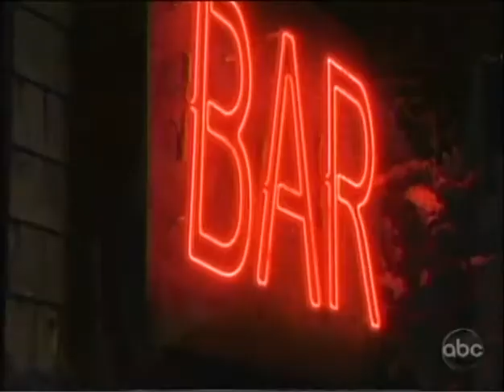The OLTL Plot Thickens.divx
Kyle and Oliver
Confirmed days: Wednesday, January 27  Oliver only?
WARNING:  SPOILERS at bottom of more info column

Jessica gets nabbed.  Mcbain gets arrested.  Brodys on the lamb.  Charlies shooting Mitch. If things get any more involved I may have to start posting most of each episode, minus the Todd, Tea, Blare story.  And, the spoilers tell me things get outlandishly complicated just in time for February Sweeps.

We Love Soaps has a half hour interview with Scott Evans done just before New Year,s Eve show.

In other Nicholas Rodriguez news, you can see him in a new Web Series called Then We Got Help

Nicholas Rodriguez will soon be leaving the role of Nick Chavez.  While no final airdate has been announced, it is said that Nick will begin therapy with Marty Saybrooke (Susan Haskell) before leaving town. I personally would like to see him stay around. And I would like more reoccurring gay characters and gay day players on the show.

Wednesday, January 27,
Stacy works to convince Fish that the baby is not his.
Jessica is mortified when Mitch tells her that she will raise Stacy's baby as her own, since he is the "chosen one."

Schuyler passes the point of no return when he obtains the oxytocin for Stacy. However, he forces her to name him as the baby's guardian and allow him to administer the drug himself when she fakes labor pains.

Dorian informs Charlie that Stacy will be their bait in silencing Mitch permanently.

Stacy fakes going into labor on Friday, January 29.

Schuyler has second thoughts about helping Stacy. (Soap Opera Digest) Schuyler wants to confess everything. (Soap Opera Digest) Kim tells Rex that Stacy is in danger. (Soap Opera Digest) Rex and Fish search for Stacy. (Soap Opera Digest) In an effort to save her hide, Stacy comes clean with Mitch. (Soap Opera Digest) Mitch no longer needs Stacy. (Soap Opera Digest) Natalie is seriously injured. (TV Guide) Trouble brews atop Llantano Mountain. (TV Guide) Mitch gives Jessica electro-shock therapy. (TV Guide) Several cars collide in a serious collision during a blizzard. (TV Guide) Mitch hatches his most outlandish scheme yet. (TV Guide) Stacy's life hangs in the balance. (TV Guide)

In a TV Guide Magazine story, One Life revealed that, half the characters on the ABC soap will be involved in a multi-car collision during a snowstorm on Llantano Mountain. You can blame the whole mess on slimy psychopath Mitch who has kidnapped his daughter Jessica and taken her to his mountain hideaway. Ultimately 15 characters end up at the locale with various intentions — to save Jessica, to shoot Mitch, to reveal paternity secrets, to find out the fates of loved ones. And theres considerable fallout: The best news? This storyline will help to finally usher out Crystal Hunt. Word is, her exit involves a fall through the ice and the use of some pretty spectacular effects.